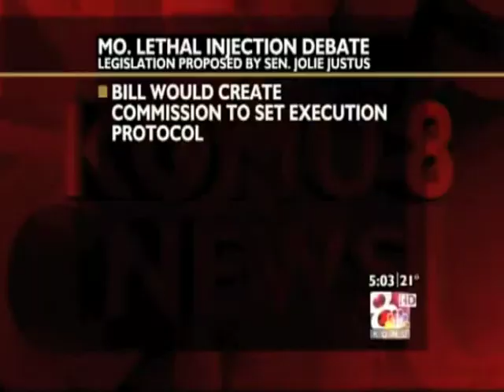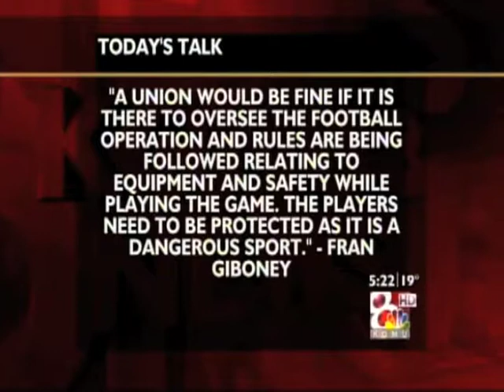Anchor 5 p.m. January 28, 2014